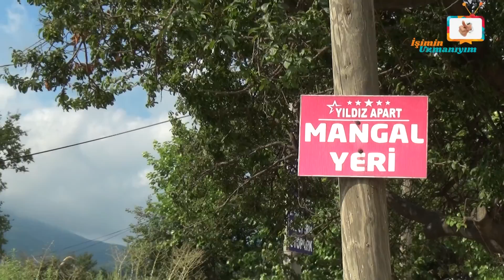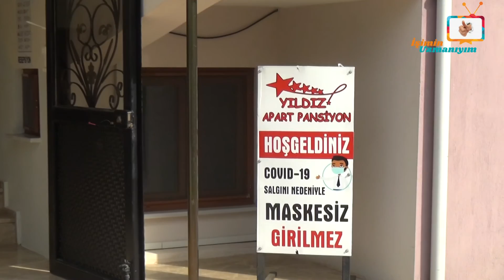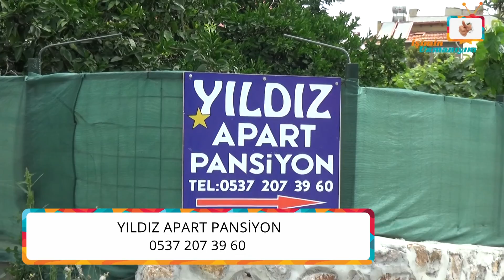İşimin Uzmanıyım | YILDIZ APART PANSİYON | Balıkesir - Erdek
İşimin Uzmanıyım Programı olarak, Balıkesir'de Yıldız Apart Pansiyona konuk olduk. Yıldız Apart Pansiyona teşekkür ediyor ve başarılarının devamını diliyoruz.